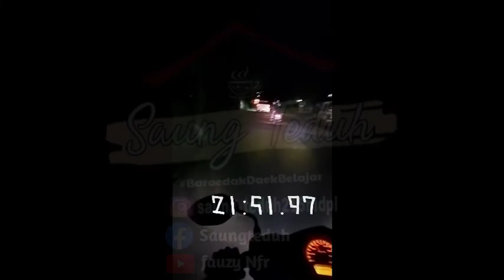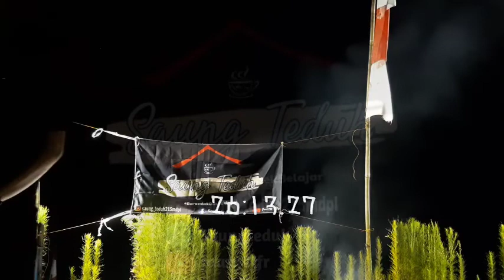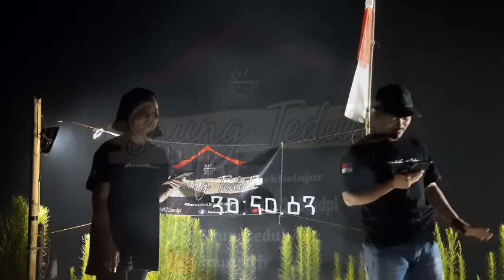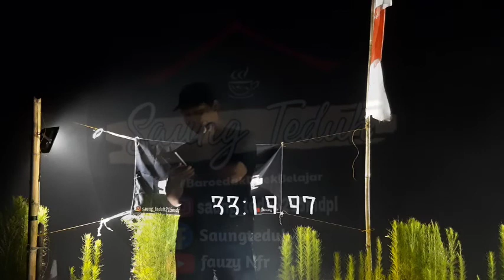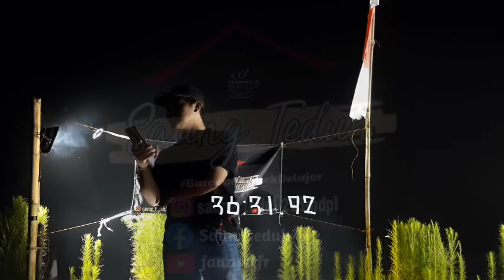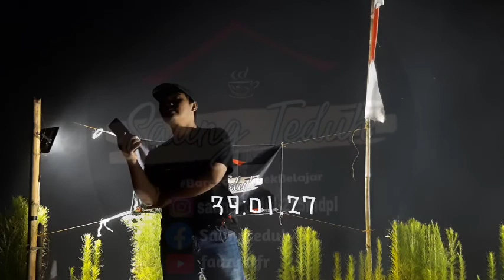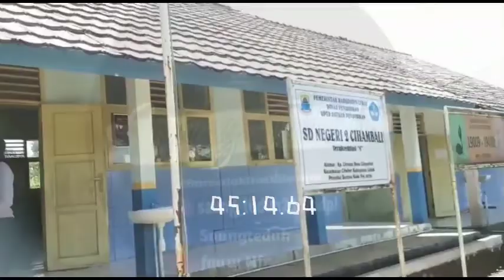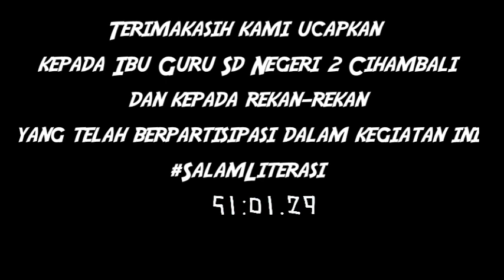Sumpah Pemuda Edukasi berdurasi saung teduh